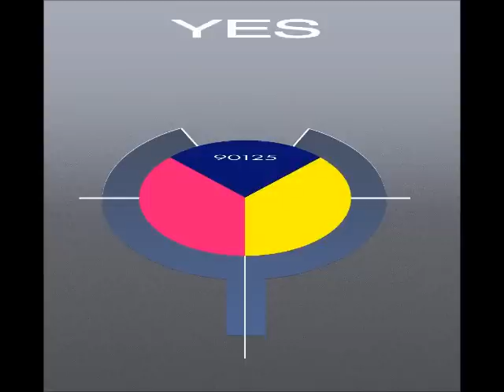Yes - Hold On - Remastered [Lyrics in description]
Hold On
(Rabin/Anderson/Squire)

Justice to the left of you
Justice to the right
Speak when you are spoken to
Don't pretend you're right
This life's not for living
It's for fighting and for war
No matter what the truth is
Hold on to what is yours

Jigsaw puzzle traitors
Set to spill the beans
Constitution screw up
Shattering the dreams
Blood flows in the desert
Dark citadels burning too
Watch! look over your shoulder
This one is strictly for you

Wait! take you time
Think it through
Yes! I can make it through

Sunshine shine on through
Hold on - hold on
Sunshine shine on you

See it through

Talk the simple smile
Such platonic eye
How they drown in incomplete capacity
Strangest of them all
When the feeling calls
How we drown in stylistic audacity
Charge the common ground
Round and round and round
We living in gravity

Shake - we shake so hard
How we laugh so loud
When we reach
We believe in eternity

I believe in eternity

Sunshine - shine on shine on you
Sunshine - shine on shine on through

See it through
Wait - maybe the answer's looking for you